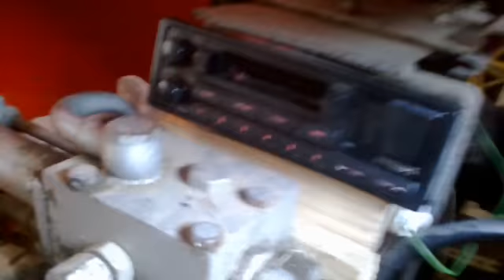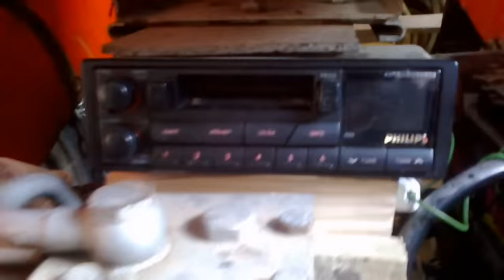Radio w ursusie c 330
To mój pierwszy filmik